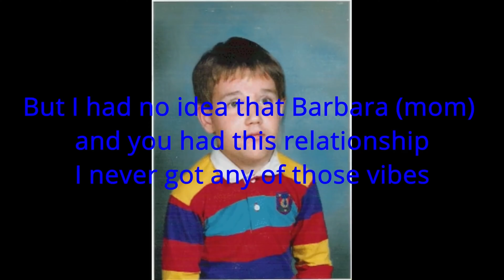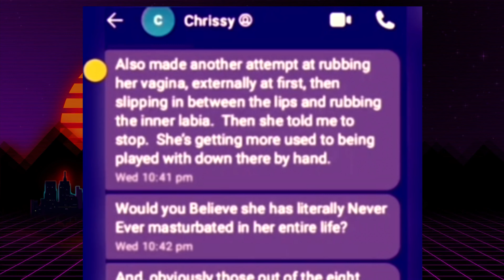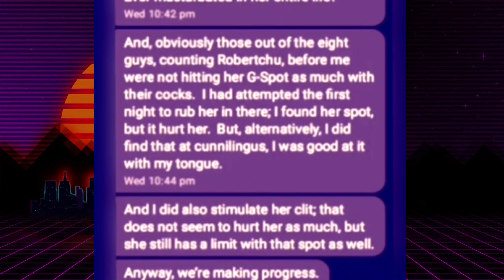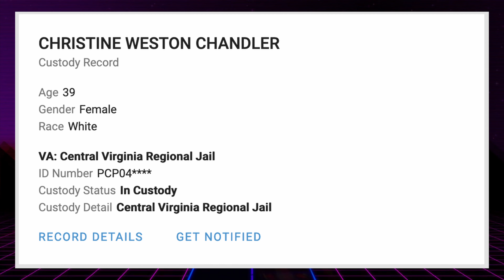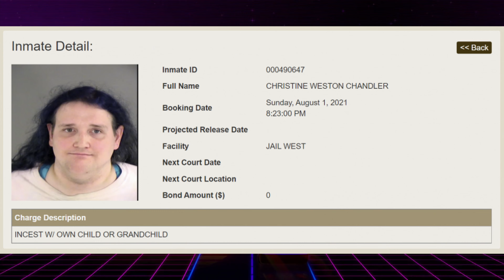Is This The End For Chris Chan? :The Sonichu |nc*st Saga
Honestly, I don't know why we were even surprised about this outcome.

-SONGLIST-
-Club Penguin Elite Force   DS Gadget Room
-Shin Megami Tensei IV   Tokyo
-Gex 3 Deep Cover Gecko   Boss Theme